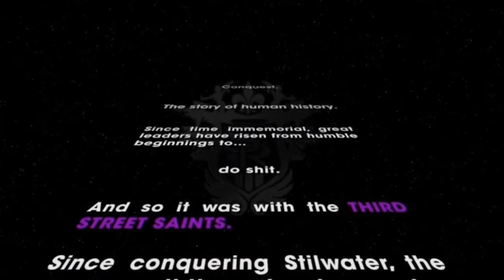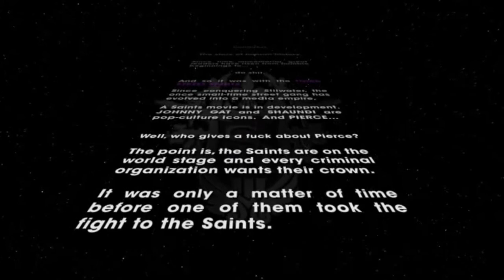Saints Row The Third Walkthrough - Part 1 HD (Xbox 360/PS3/PC Gameplay)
If you Liked it, Simple, Click LIKE!

Want To Play Saints Row The Third?
and download the Free App, Go to Marketplace, Saints Row The Third, You will be given the option to either buy a 3 day Pass for £3.99, A 5 day pass for £4.99, Or the full game for £40!